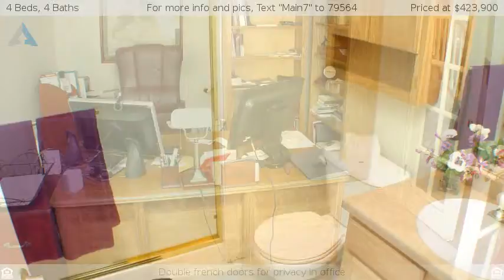1231 Castle Hills, Colorado Springs, CO 80921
For more info and pics, Text "Main7" to 79564
Stucco Executive Home in Academy School District
Full Stucco home at 3484 s.f. with 3 car garage and full finished basement.  Impressive soaring entry with double staircase, main floor office with double french doors for privacy.  Dining Room with chair rail and double trey ceiling, living room and huge open concept kitchen/family room.  Oversized island with seating in kitchen with wood floors, tile countertops and plenty of cabinets and pantry.  Two story sun streamed family room with fireplace and built ins.  Master bedroom offers sitting room, expansive 5 piece master bath and walk in closet.  Media Room with fireplace in basement all located in a quiet cul-de-sac with aspen and spruce gracing the fenced backyard.  Text Main7 to 79564 for further information.